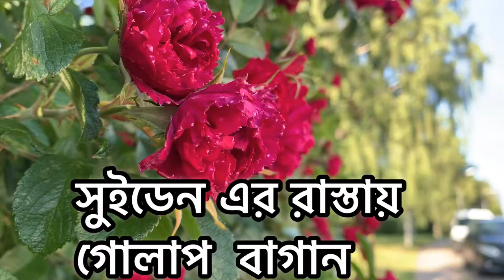হাজারি গোলাপ গাছ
রাস্তার ধারে এমন সব গোলাপ ফুটে  সামারে সুইডেনেকে সপ্ন মনে হয়